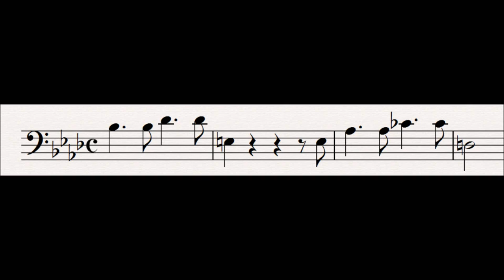17 Irrevocable Law : Der Ring Des Nibelungen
This leitmotif is first heard in scene 2 of Das Rheingold.

This motif is the second segment of the Spear motif.  It is heard sung by Fasolt the giant to remind Wotan that they had an agreement that he must honour: "Hor und hute dich: Vertragen halte Treu'!" ("listen and beware: keep your faith with contracts!").

Progenitor leitmotifs:
None

Subsidiary Leitmotifs:
None